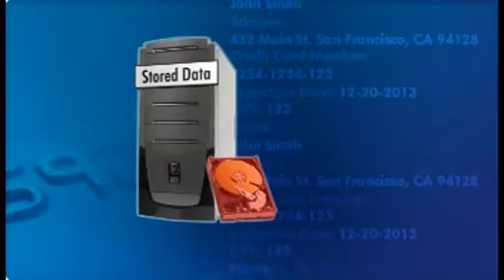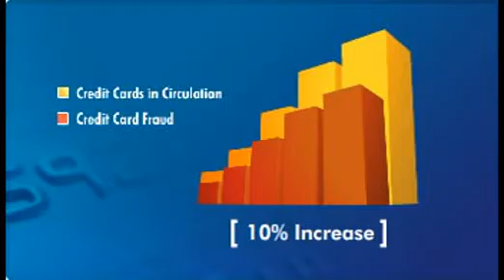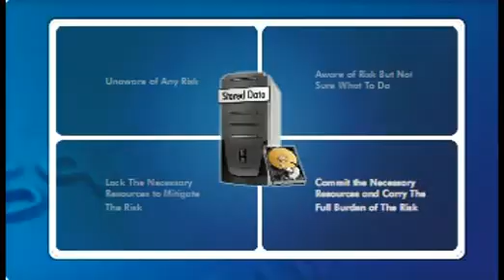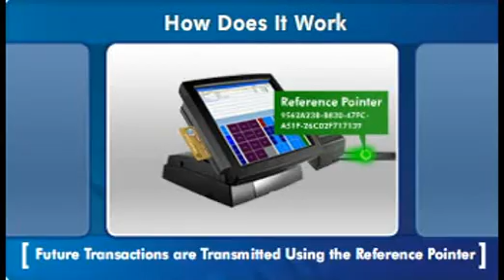Tokenization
Learn how to securely process recurring transactions with tokenization technology.